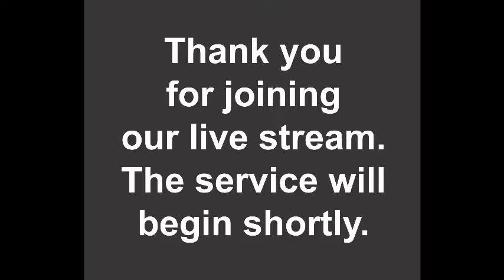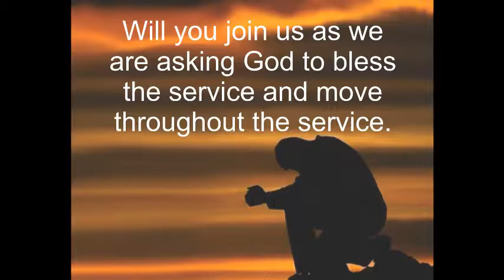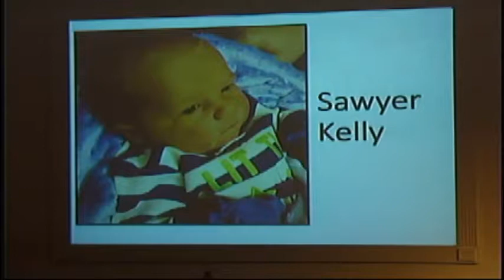Pastor Tony Shirley- Harden Not your Heart Part 1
2/15/15 Sunday Night Service Part 1 - Captured Live on Ustream